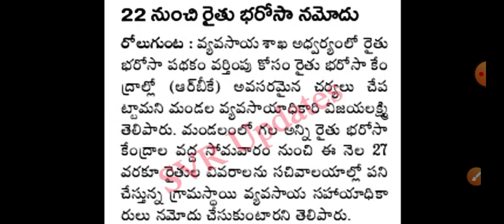YSR రైతు భరోసా భారీ మార్పులు! ఈసారి 7500+5000/జమ ! YSR Rythu Bharosa 3rd Phase 2021 Latest News